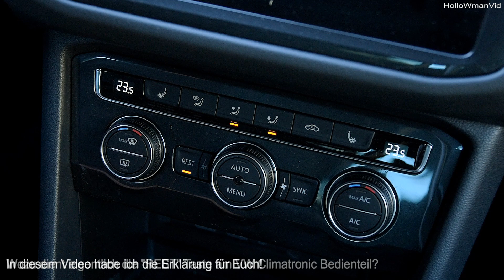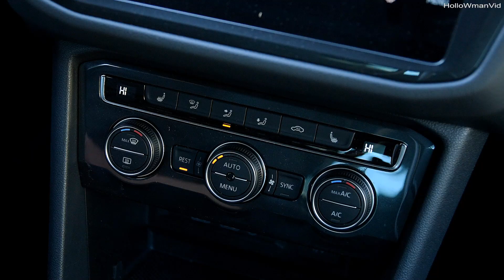🤔 Wozu ist die REST Taste eigentlich da? VW Audi Seat Skoda CLIMATRONIC / Klimaautomatik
Rest Taste Volkswagen VW Audi Seat Skoda Climatronic Klimaautomatik Klima Bedienteil Funktion Nutzen der REST Taste Verwendung Erklärung Restwärme Nutzung Climatronicbedienteil Air Care                                        ⚠️⚠️⚠️►↓PRODUKTLINKS↓◄⚠️⚠️⚠️

✔️ BIOAKTIVE / BIOFUNKTIONALE Filter: (für Octavia 3/Golf7/Leon3/AudiA3/uvm 2013-18)
MANN FreciousPlus
VALEO Supreme
Bosch Filter+
Knecht LAO888
Hengst E2998LB

✔️ BIOAKTIVE / BIOFUNKTIONALE Filter: (für Octavia 2/Golf5-6/Leon2/AudiA3/uvm -2013)
MANN FreciousPlus
VALEO Supreme

❄️ Klimareiniger Normfest Viro Vaporizer Reiniger Desinfektion 400ml

❄️ Liqui Moly Klimaanlagenreiniger 250 ml (gute Alternative)

►Vaporizer Klimaanlagendesinfektion
►Normfest Klimaanlagenreiniger Viro Air Fresh+
►Klimaanlagenreiniger Viro One Shot

❄️ Klimareinigung & Innenraumfilter:
►Filter für Golf7, Oct3, Leon3,.

✔️ Chrombügel Schlüssel & CO:

                                              ⚠️►►►VIDEOEMPFEHLUNGEN◄◄◄⚠️